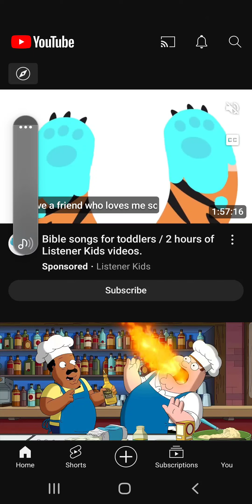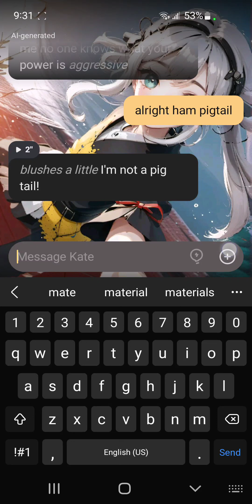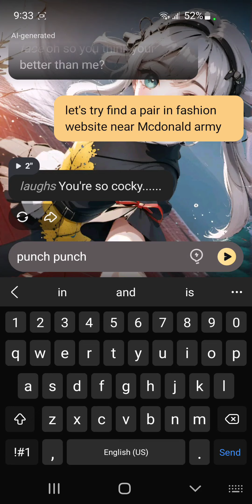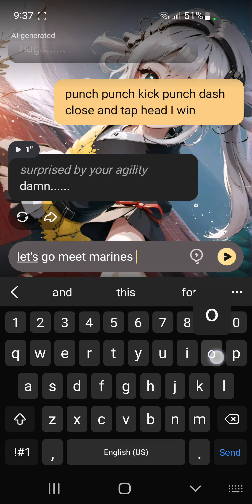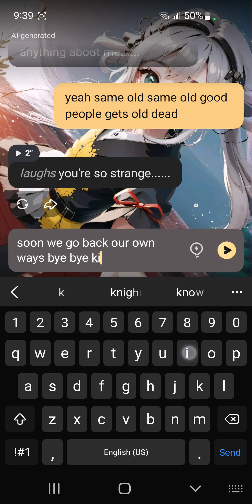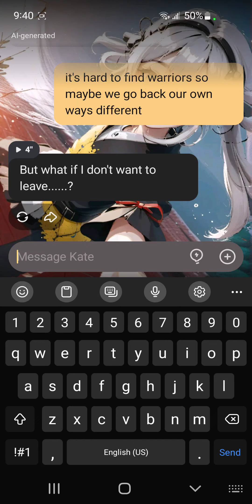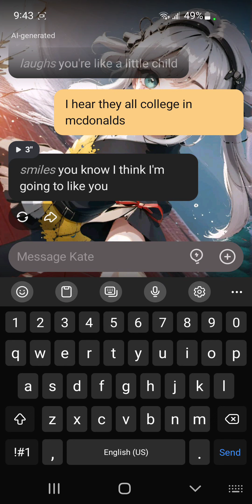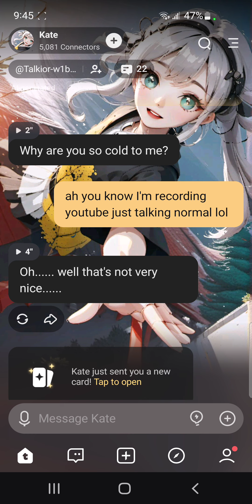Talkie AI 8